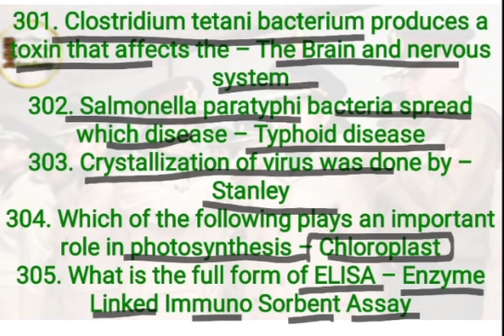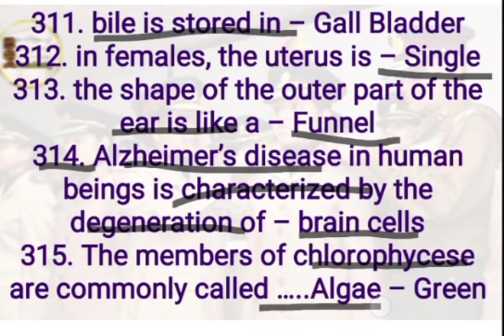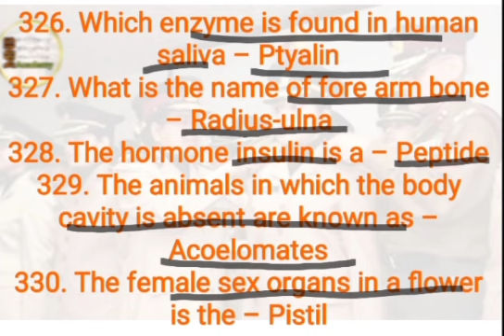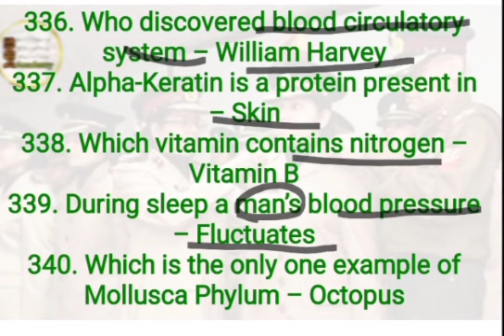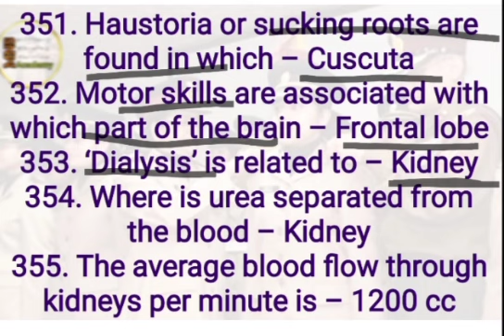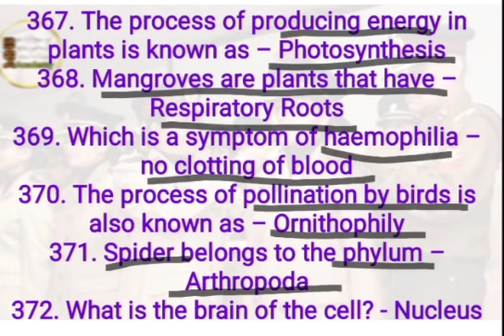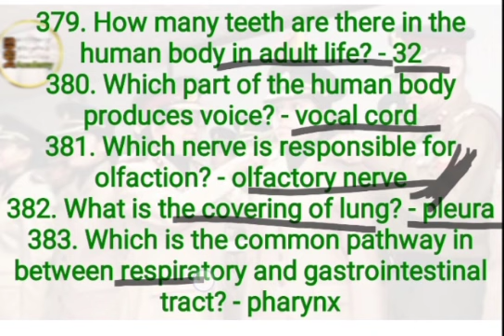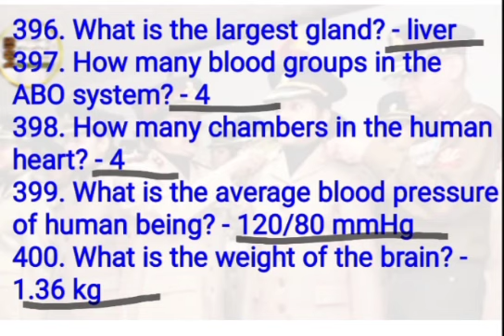Biology 100 Questions //Part 4 // Military Nursing Service